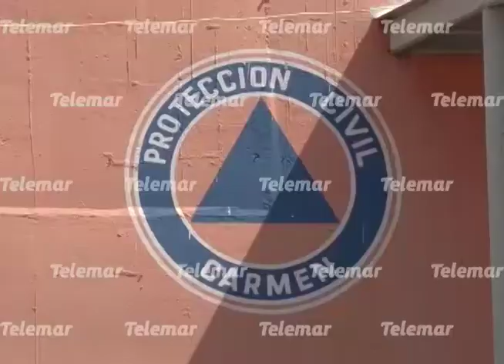Turbonada derribó más de 30 árboles y dejó sin energía a varias colonias